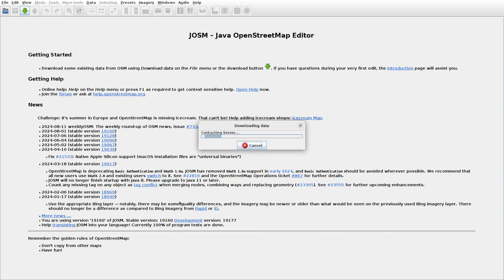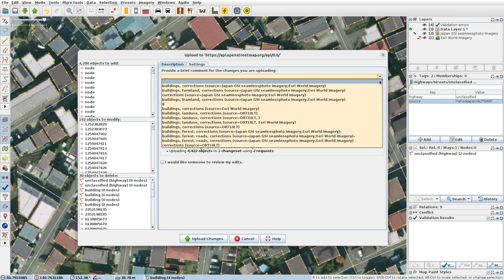JOSMrec1974 2024 08 12